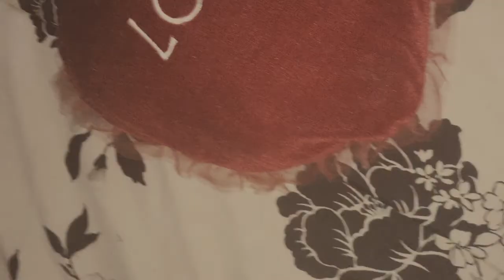Heartfelt Worship Song - I Am Yours by Kim Brooks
Recorded at the Riverwalk Detroit, MI

SINGLE WOMAN AFFIRMATIONS:
*  I am worthy and valuable, not because of my marital status but because God made me so.
*  I am celibate until marriage as my reasonable service unto the Lord, and in the mean time I remain focused and use sexual energy toward purpose pursuit and service.
*  I can do all things through Christ and there is nothing too hard for the Lord. There is no time limit or expiration date on my receiving all the promises that He promised me.
*  Marriage is an option that is welcome for someone who recognizes my worth and value and respects my decision to wait as he, is waiting to receive his good thing and added favor from the Lord.
*  Marriage is not a destination as the source of my happiness – the source of my happiness comes from within, comes from God and a worthy candidate for marriage will only add to the peace, joy and contentment that I already have within me and together we will do more for the kingdom of God, more to serve humanity and more to serve one another.
*  It is better to stay single, whole and complete, than be in a relationship that causes me to compromise or settle as it pertains to morals, values and beliefs. Settling is not an option.
*  I will not give in to outside pressures, societal expectations or a number on a calendar to determine when and who I should marry. My decision to marry will be based on peace within that God approves the person and will approve the union. I will marry once I am 100% sure and have peace that this is the man whom God has for me and there will be no confusion or second guessing.

Giving is Loving (Matthew 6:21)
Support Kim Brooks Ministries International